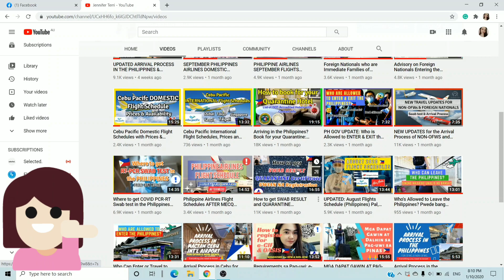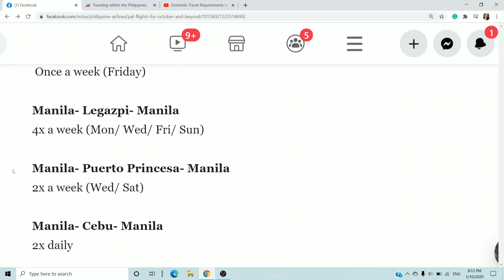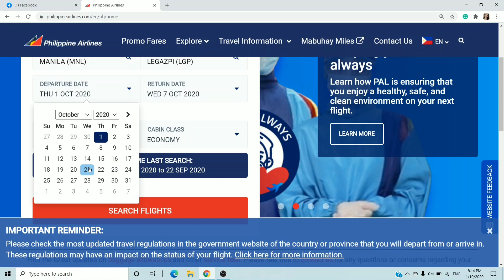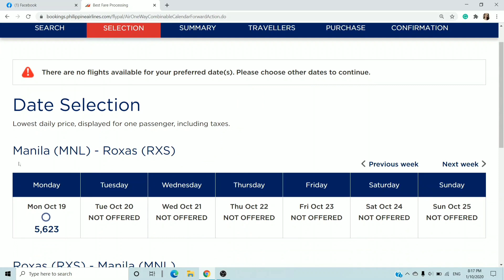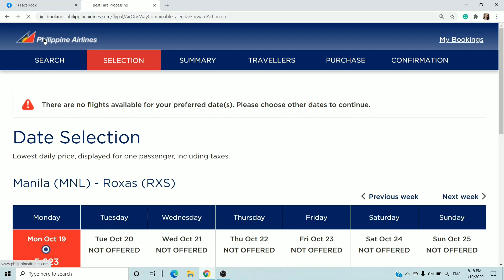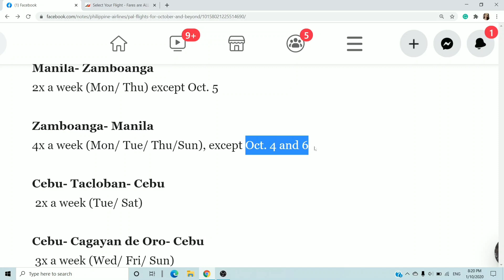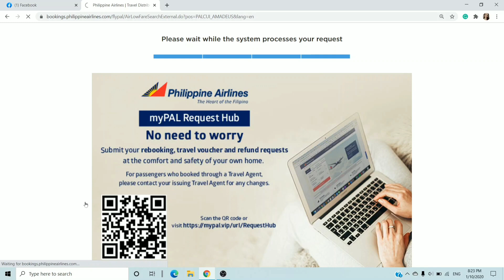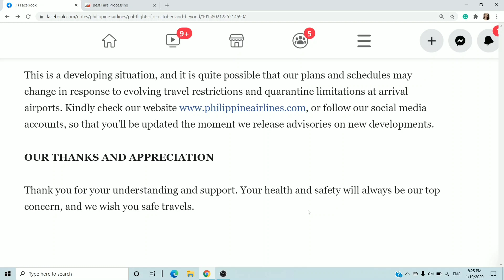OCTOBER PHILIPPINE AIRLINES DOMESTIC FLIGHTS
Note: Entry requirements for various Philippine destinations change frequently due to COVID restrictions, including recent changes for entry into Legazpi, Cebu, Bacolod, Kalibo, Iloilo, Davao, General Santos, Pagadian, Cagayan de Oro, Dipolog, Ozamiz, and Zamboanga.